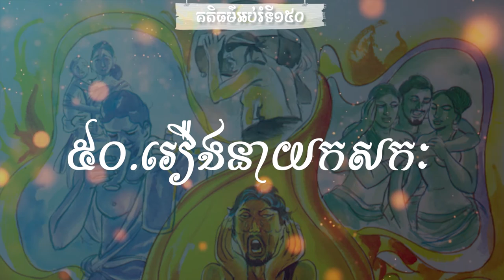១៥០ រឿង នាយកសកៈ